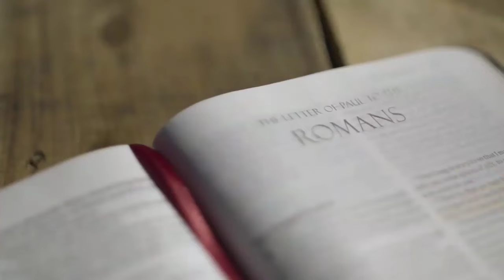MGA BABAENG BAYANI NOONG PANAHON NG HIMAGSIKAN (K-12 MELCS Based)